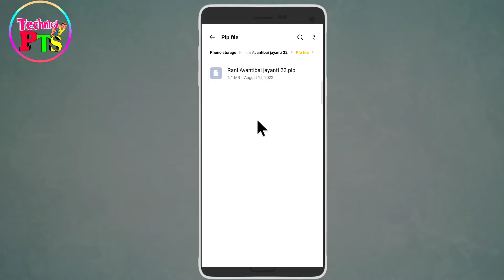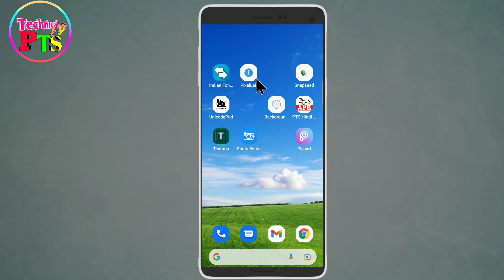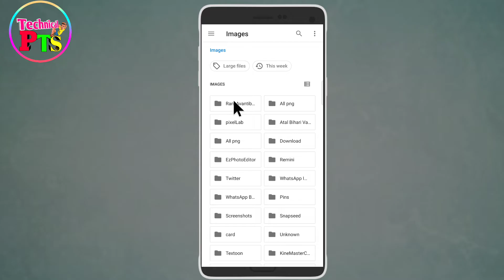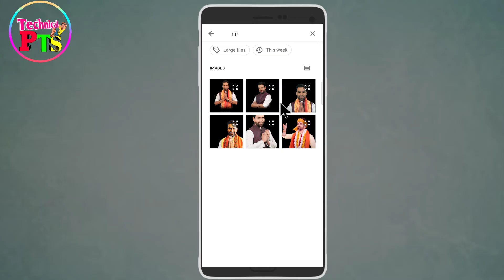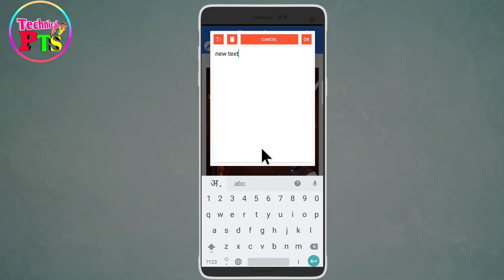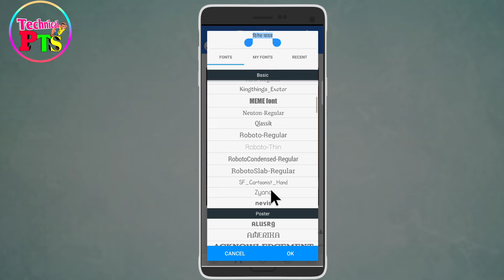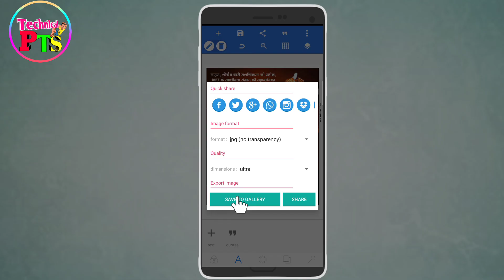रानी अवंती बाई जयंती पोस्टर| Rani Avantibai jayanti banner editing| Rani Avantibai jayanti poster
Rani Avantibai jayanti poster Kaise Banaye| Rani avantibai Lodhi Jayanti banner Kaise banaen

     ◆◆◆◆◆App Download ◆◆◆◆◆

Queries solved:
रानी अवंती बाई जयंती पोस्टर
रानी अवंती बाई लोधी जयंती पोस्टर
Rani Avantibai jayanti poster Kaise Banaye
Rani Avantibai jayanti banner editing
Rani Avantibai jayanti banner kaise banaye
Rani avantibai Lodhi Jayanti banner Kaise banaen
Rani Avanti Bai jayanti ka poster kaise banaye mobile se
Rani avantibai Lodhi Jayanti banner editing